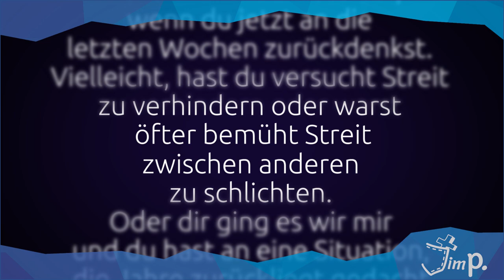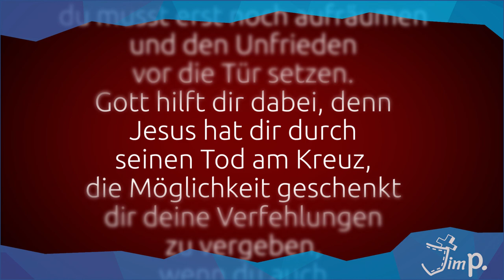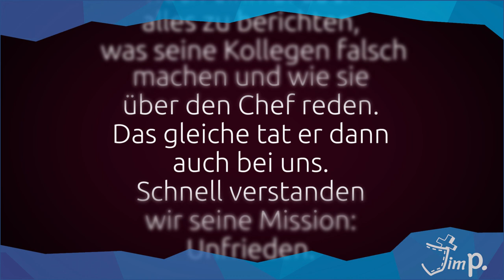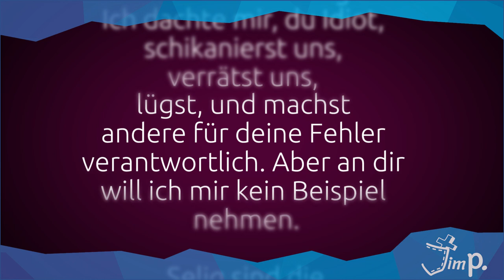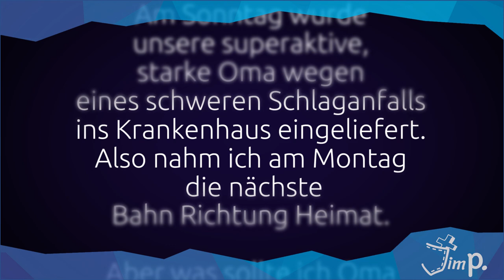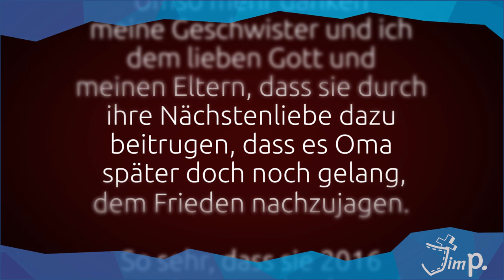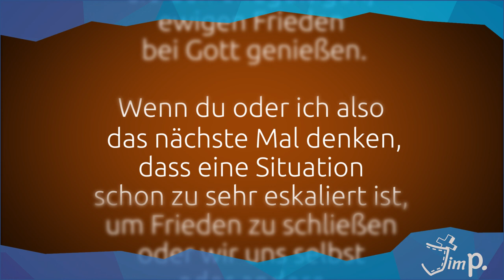(D)ein Wort zum Mittwoch I 23.09.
Ist Frieden in deinem Herzen möglich, auch wenn um dich herum alles tobt? Um diese Frage geht es heute und um ein Wort aus 4. Mose 6, 26:

"Der HERR hebe sein Angesicht über dich und gebe dir Frieden."

Dazu haben sich Jenny, Emanuel und Rebekka Gedanken gemacht.

Dein Jim